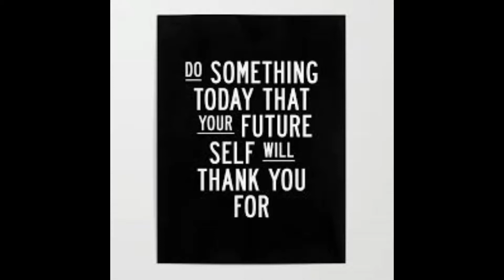Always be Improving! Positive Daily Minute or 2 with Clayton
Always be Improving! This video is Part of Clayton's Motivational Journey, which I hope will help Motivate people to live the life they want. In the this video, I talk about how we need to focus on trying to improve ourselves everyday.  Positive Daily Minute or 2 with Clayton is a daily video I do during my walk on the trail. In these videos I am going to give a positive, motivational or inspiration tip that I hope will help you through the day or to improve your life. Hope this video helps with your Daily Motivation and Thanks for following Clayton's Motivational Journey.